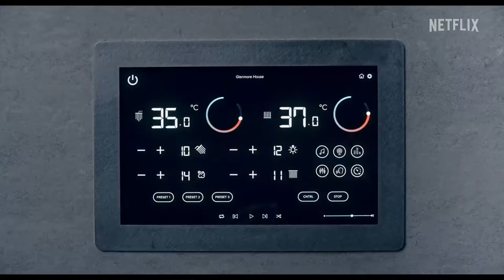Man Vs Bee | Official Trailer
Man 🙋🏻‍♂️ Bee 🐝 Dog 🐶 = Disaster 🔥 Rowan Atkinson stars in Man Vs Bee, a comedy series that will get the whole family buzzing. Lands June 24.

Bumbling dad Trevor tries to get the best of a cunning bee while house-sitting a posh mansion — but only unleashes more chaos in this comedy series.